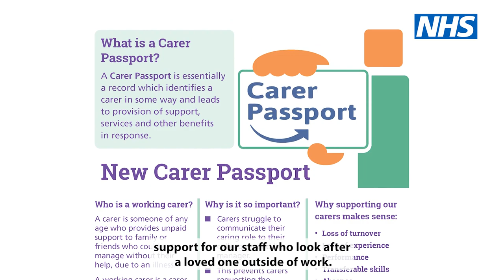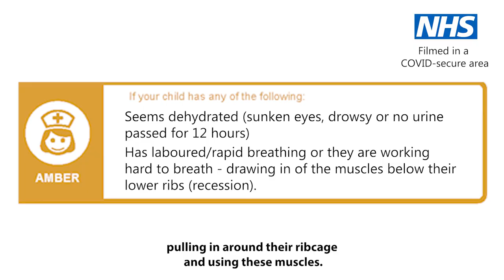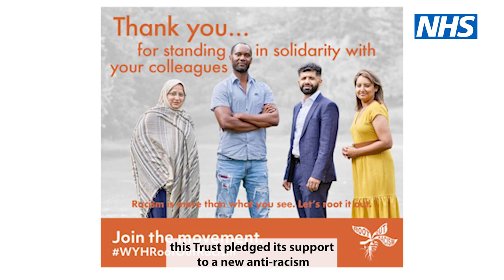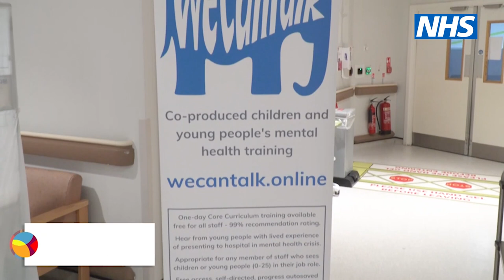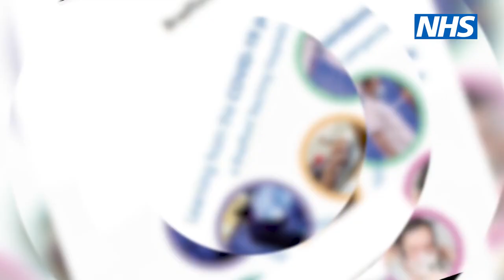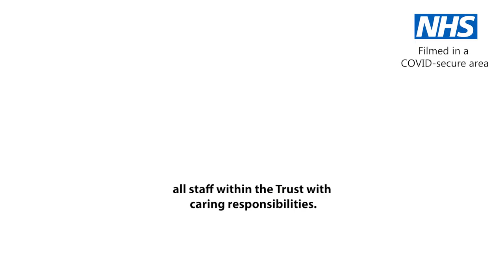Mel's Weekly Round-Up of News at BTHFT 270821